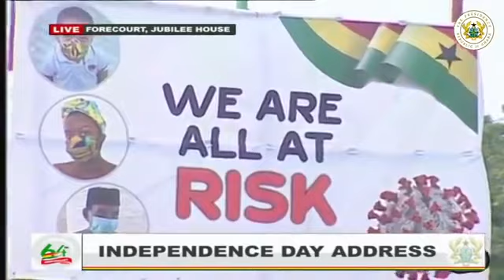JUBILEE HOUSE: Ghana holds 64th Independence Parade